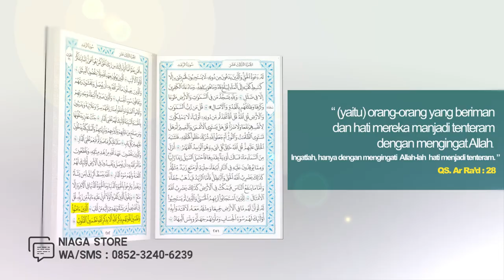Iklan Al Qur'an Saku Cetakan Madinah Munawaroh